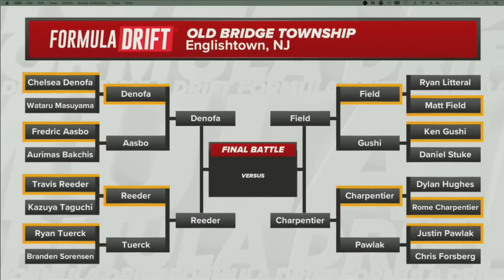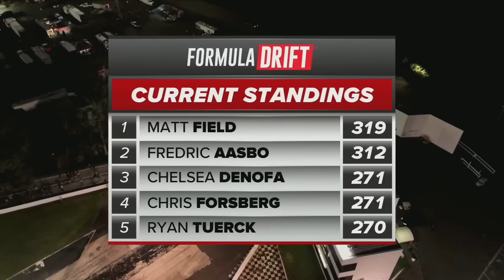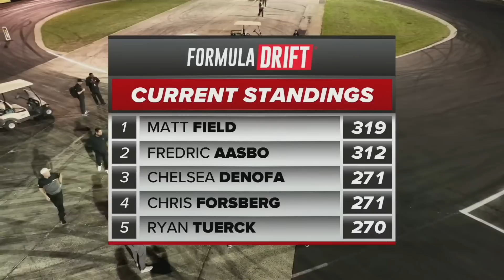Formula Drift 2022 New Jersey, Tandem Battles, ONLY ACTION!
Formula Drift, Round 3, Orlando SpeedWorld

Tandem battles without ads, breaks, technical timeouts and all other stuff we don't like. PURE DRIFT, ONLY ACTION!

Cryptodonations:
BTC -  bc1q5rsgxs54x9m3ltr4xhkqys36ntqjep7kglz8ru
ETH -  0xe7a47bcb31C06C54b7AD2c0F4C59324DfEf04eA1
USDT(trc20) -  TDknhCibh6xRits2qnHaq63GFtdPK3QqGJ